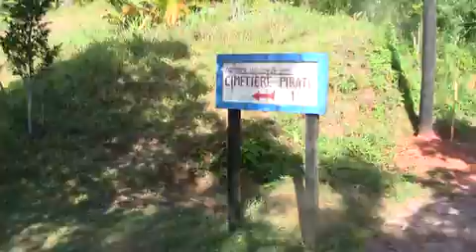Ile Sainte Marie MC audio VO 1